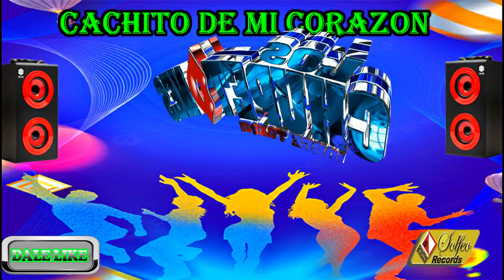cachito de mi corazon GRUPO LOS CHUPETONES de jorge toxqui 2023